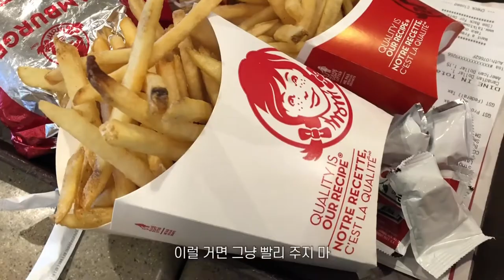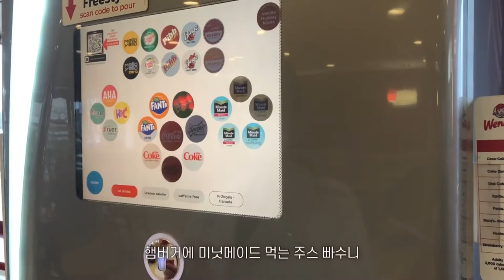캐나다 런던에서 쇼핑하기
할로윈 끝나자마자 크리스마스 즐기기
여기 사람들 크리스마스에 정말 진심인걸요?